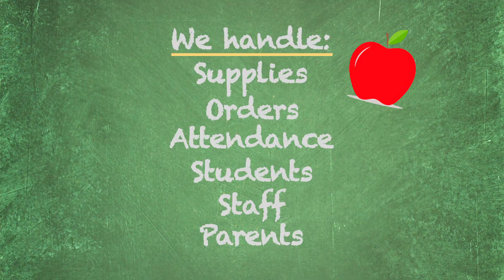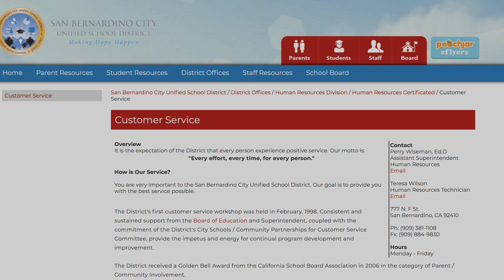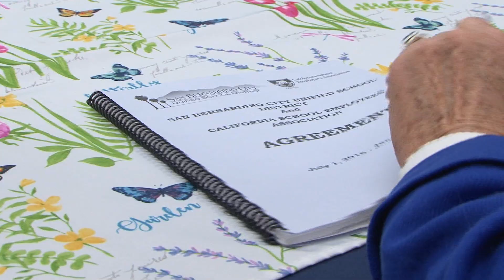CSEA Member of the Year 2019 Ingrid Crews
Whether it's mentoring staff or helping a child with homework, Ingrid Crews is the go-to secretary in the San Bernardino City Unified School District. Ingrid designed and helped implement a customer service program to the district. Tireless, Ingrid creates an atmosphere where students and staff thrive.